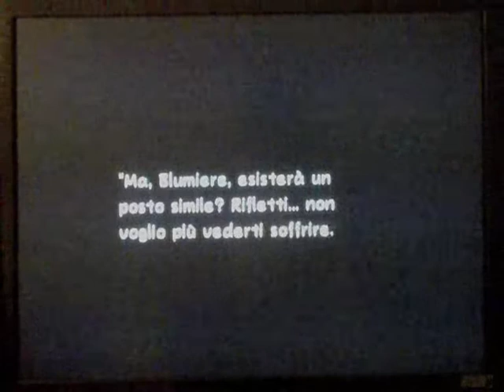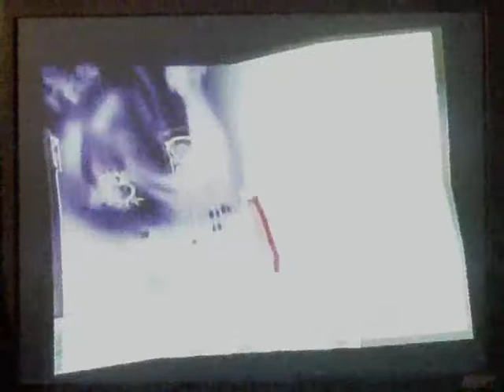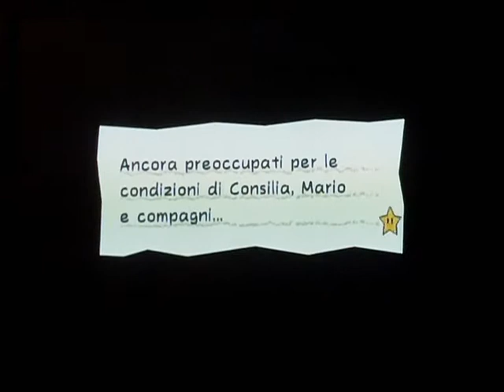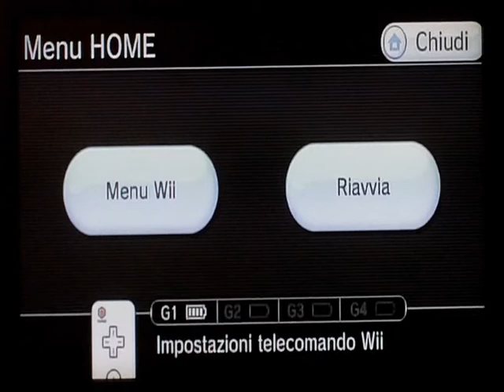Let's Play Super Paper Mario parte 29: Il grande segreto di Svoltadilà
E così Mario gettò via il diario di bordo visto che non ne avrà piu bisogno. PER FAVORE)